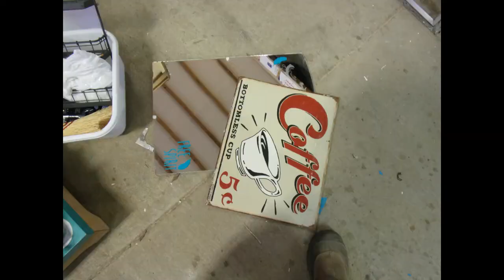1963 Field & Stream video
1963 Field & Stream Vintage Trailer rebuild with a Farmhouse Flare to her.